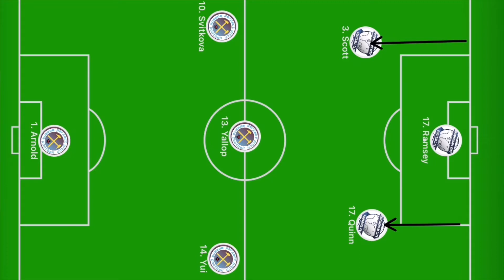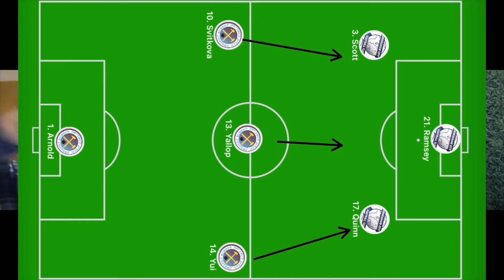Perfect Pitch | WHU V Birmingham Women | FAWSL | Womens football | Pre match analysis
Jo and Allie take a look at the upcoming match on Sunday - WHU v Birmingham women.
Bitesize video of possible match play - players to look out for and much more.